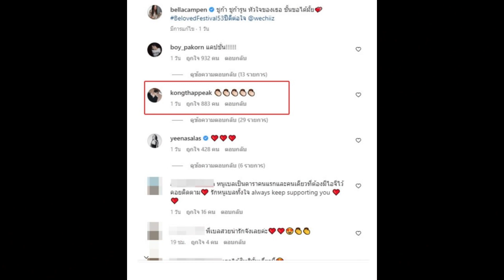แฟนคลับฟิน กองทัพ พีค หนุ่มรุ่นน้อง โผล่คอมเมนต์ไอจี เบลล่า ราณี หลังลงภาพคู่โชว์หวาน